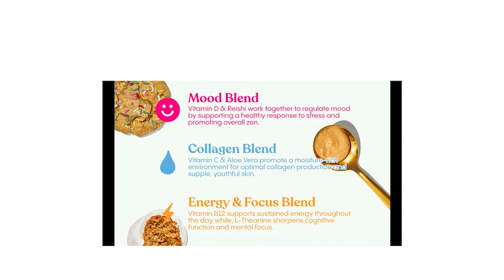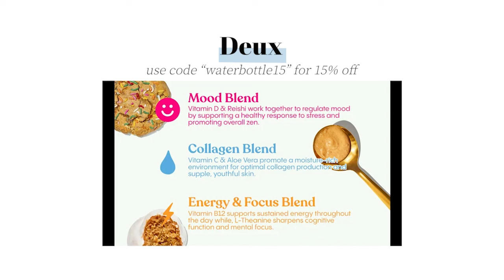Couch Surfing at Schwartz’s (Vanderpump Rules Reunion Part 2 Recap + RHOBH Cast Announcement)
The rising temperatures have us talking like native Ohioans at the top of this episode. Turning on your AC for the first time of the season is a big deal and we know some of our listeners can relate! We also discuss an interesting, somewhat traumatizing, topic that was brought up on Juicy Scoop, the lack-luster reveal of the RHOBH cast, and prepping ourselves for swimsuit season.

While this episode of the VPR reunion was kind of boring, there were still some great one-liners from Ariana during the discourse with Lala. She makes a very valid point by saying “you talk louder than everybody and so you’re right” because that is Lala to a T! Things got pretty awkward when Jo stepped on set and we couldn’t understand how Katie was made out to be the only villain when Schwartz toyed with her feelings all season. But hey, it’s good to know that we’ll always have a place to crash at Schwartz’s as long as we make clear boundaries.To hear all of our thoughts on this week’s VPR and join the conversation, listen to our full episode.

We’d love to interact with all of you more!

Ailish’s Recommendation: Venus Smoothing Exfoliant Scrub

Hannah’s Recommendation: VIVO Corner TV Stand